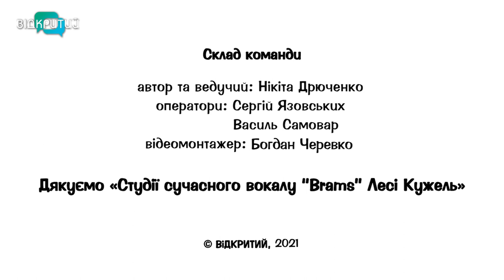Артем Місак - UFC не дивлюсь, "IQ"- бійців, Конор - красава | На спортику